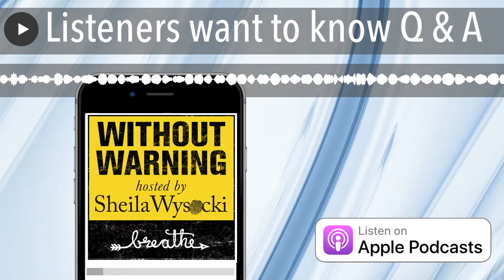Listeners want to know Q & A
Listeners get a chance to send in their questions for Sheila to answer. Questions on why didn't Lauren leave to, Can you sue Dekalb county, Tennessee police department, Questions about the canoe and about the investigation.